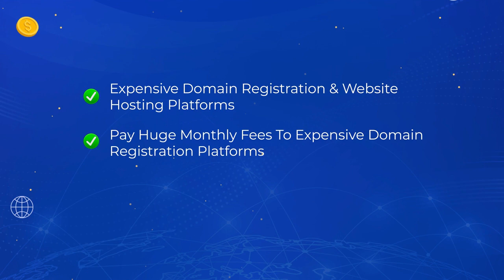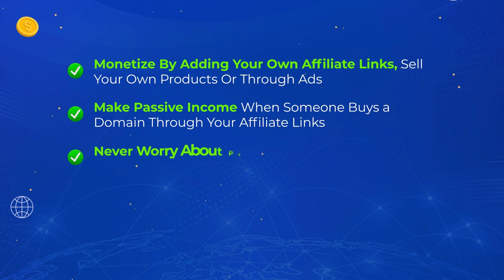Domain Pro Review || Register & Sell UNLIMITED Cheapest Domains & Hosting || Exclusive Bonuses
Links To Buy With Exclusive Discount & Massive Bonuses

decisions, however, the views and opinions expressed are mine only. As always
you should do your own due diligence to verify any claims, results, and
statistics before making any kind of purchase. Clicking links or purchasing
products recommended on this page may generate income for my website from